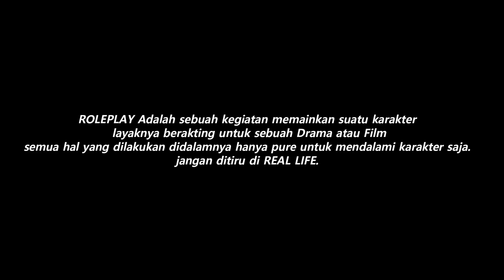MISI BESAR - LANGKAH AWAL UNTUK MENGUASAI KOTA - GTA V ROLEPLAY